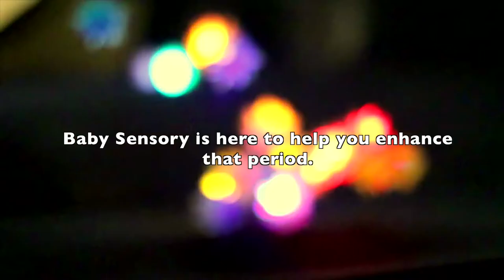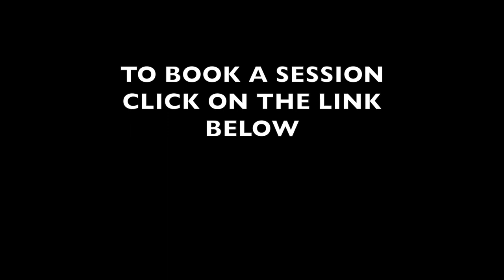Baby Sensory East Leeds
click the link below to book your class